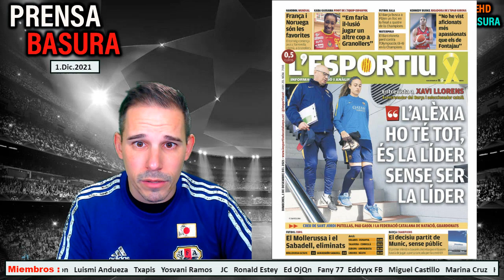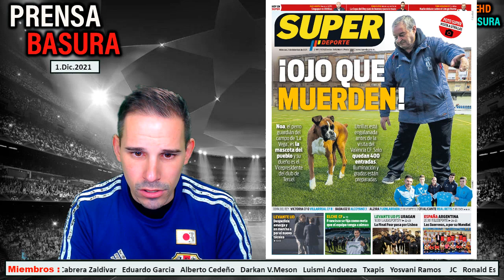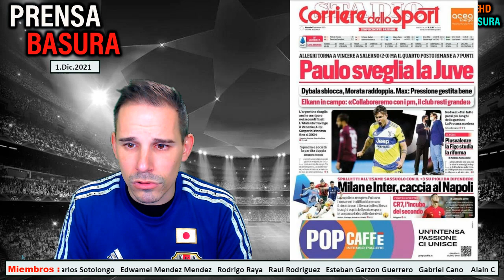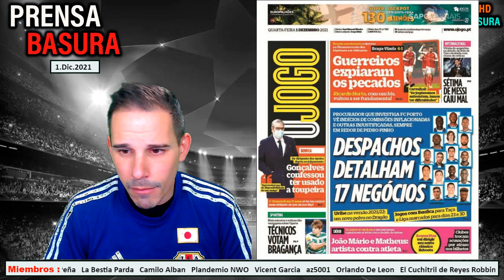MÁXIMO GOLEADOR vs MENOS GOLEADO | FERRAN TORRES, DANI OLMO, WERNER, ZIYECH, DEMELE...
PRENSABASURA : 1 DICIEMBRE 2021